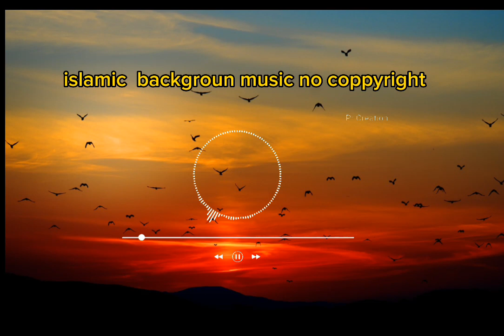Best islamic music for islamic videos background